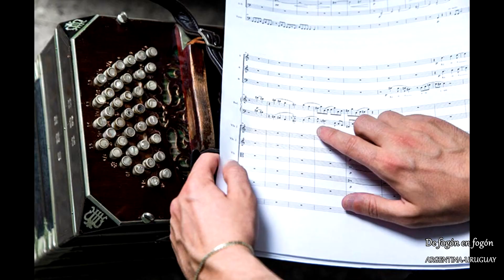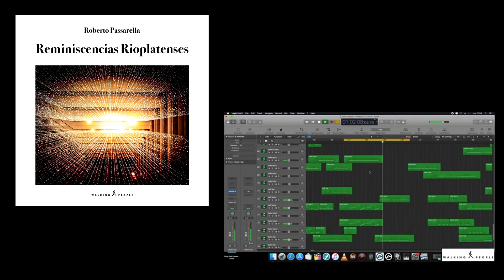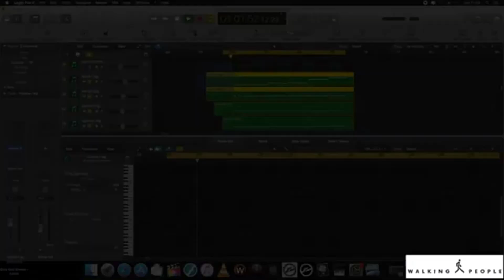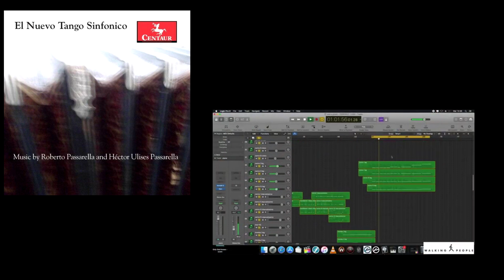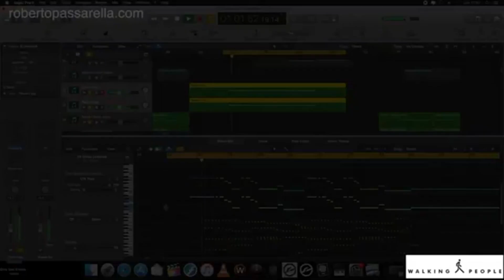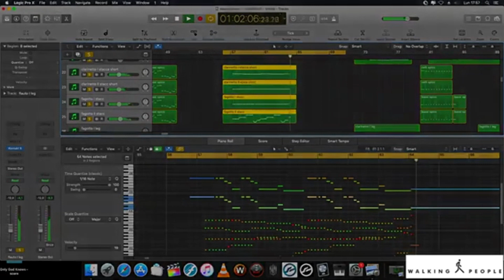Roberto Passarella junto a su padre Ulises en diálogo con Fernando Rossi en De fogon en fogon Cap 2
Desde Italia, conversamos sobre sus últimos discos.
REMINISCENCIAS RIOPLATENSES
Seis de los más bellos tangos, incluidos Libertango y Adiós Nonino como homenaje al aniversario de Astor Piazzolla (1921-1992).
THE BANDONEON PLAYS FAMOUS SONGS es un proyecto en el que Roberto Passarella busca un compromiso entre una escritura típicamente sinfónica y un contenido popular representado por las hermosas melodías de Nino Rota, Domenico Modugno, Beach Boys, Duran Duran... Todo esto desde un óptica basada en el bandoneón solista que en este caso se aleja de los varios clichés estilísticos que a menudo comprometen su potencial.
EL NUEVO TANGO SINFONICO
Este es un programa de música que se basa en el estilo del tango. Estas son obras sinfónicas ricas, realizadas por la Orquesta Sinfónica Virtual. Roberto Passarella es uno de los compositores que aparecen en este álbum. Se graduó en composición en el Conservatorio de Pesaro en Italia. En junio de 2014 dirigió y actuó como solista de bandoneón en la Cancillería del Palacio del Vaticano en el debut de su composición "Messa Qoelet". El otro compositor presente en este álbum es Héctor Ulises Passarella, quien nació en Uruguay en 1955 y es ampliamente conocido en todo el mundo como bandoneonista insuperable (by Naxos Direct).